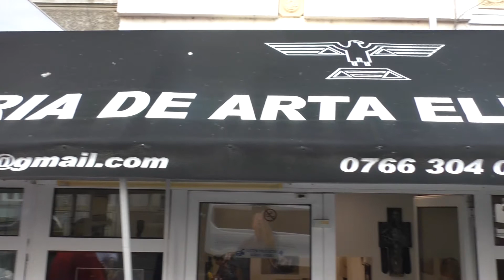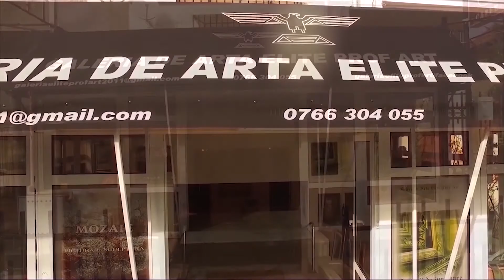236. YT - 23.10.2019 - VERNISAJ - CONTEMPORARY ART - COTROCENI ( 23.10.2019 - 01.11.2019 )